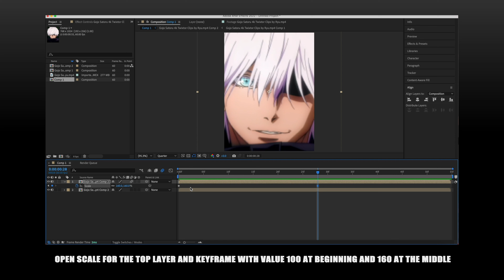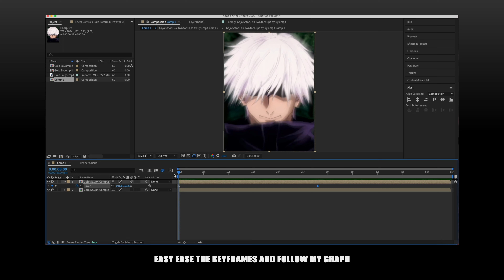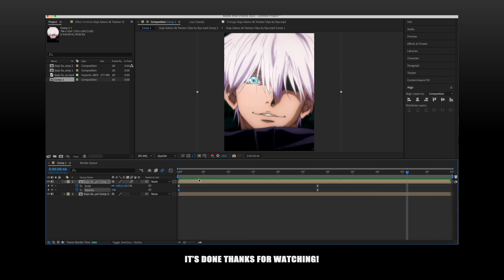Ghost effect tutorial. After Effects.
Hey guys today i'm going to show you how to create a ghost effect in your edit using adobe after effects.